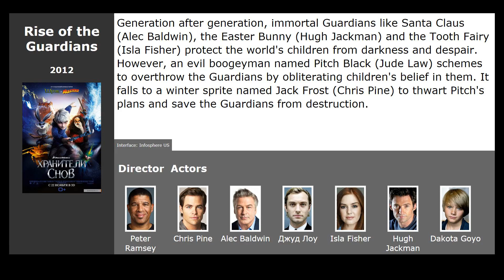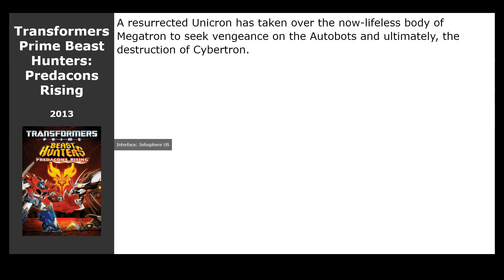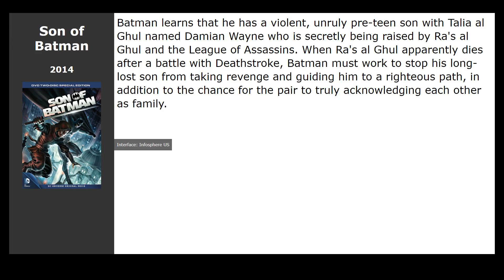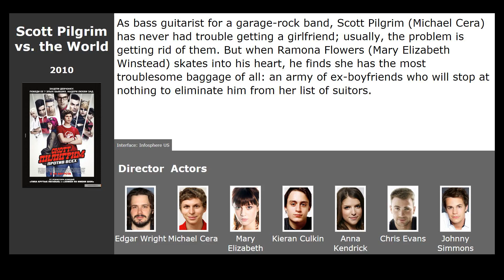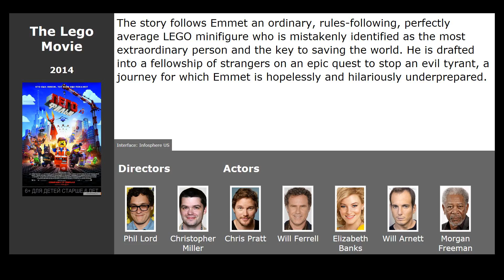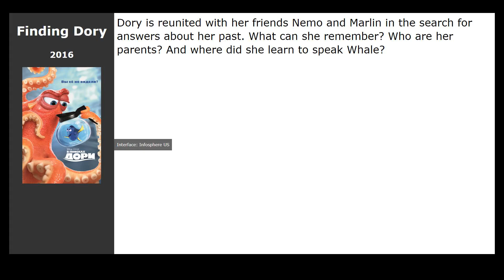20 best movies like America: The Motion Picture (2021)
Movies similar to America: The Motion Picture (2021):

00:00 Introduction
00:13 The Mitchells vs. the Machines (2021) / genre: cartoon, fantastic, comedy
00:32 Rise of the Guardians (2012) / genre: cartoon, fantastic, fantasy
00:44 Tom and Jerry Spy Quest (2015) / genre: cartoon, fantastic, action
00:57 3Below: Tales of Arcadia (2018) / genre: cartoon, fantastic, fantasy
01:16 LEGO Jurassic World: The Indominus Escape (2016) / genre: cartoon, fantastic, action
01:29 Phineas and Ferb The Movie: Candace Against the Universe (2020) / genre: cartoon, musical, fantastic
01:48 Transformers Prime Beast Hunters: Predacons Rising (2013) / genre: cartoon, fantastic, action
02:01 Next Gen (2018) / genre: cartoon, fantastic, action
02:15 The Willoughbys (2020) / genre: cartoon, comedy, adventure
02:34 Lego Batman: The Movie - DC Super Heroes Unite (2013) / genre: cartoon, fantastic, action
02:48 Son of Batman (2014) / genre: cartoon, fantastic, action
03:01 Iron Man &amp; Hulk: Heroes United (2013) / genre: cartoon, fantastic, action
03:14 Scott Pilgrim vs. the World (2010) / genre: cartoon, short, fantasy
03:43 Turtles Forever (2009) / genre: cartoon, fantastic, action
04:02 The Lego Movie (2014) / genre: cartoon, musical, fantasy
04:15 Batman vs. Teenage Mutant Ninja Turtles (2019) / genre: cartoon, fantastic, fantasy
04:34 Rio 2096: A Story of Love and Fury (2013) / genre: cartoon, fantastic, fantasy
04:47 Teen Titans Go! To the Movies (2018) / genre: cartoon, fantastic, action
05:00 The Mask (1994) / genre: cartoon, fantastic, fantasy
05:13 Finding Dory (2016) / genre: cartoon, comedy, adventure